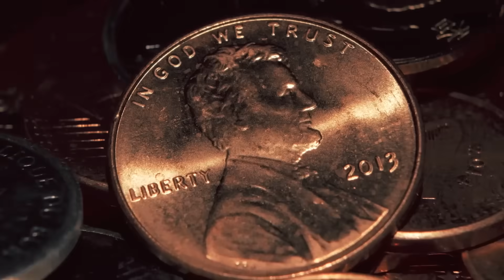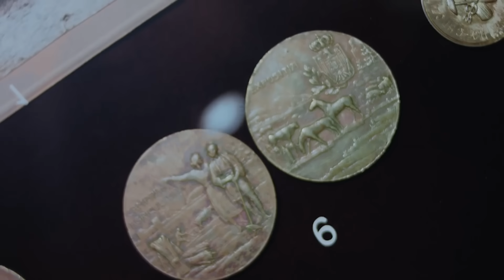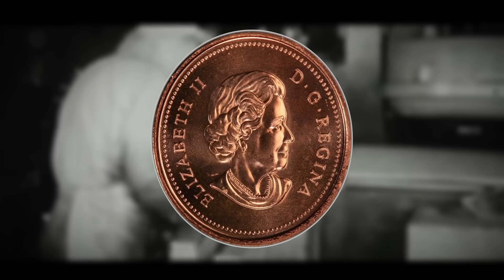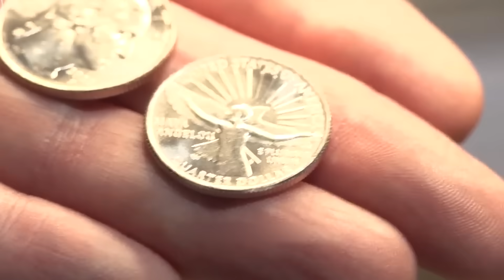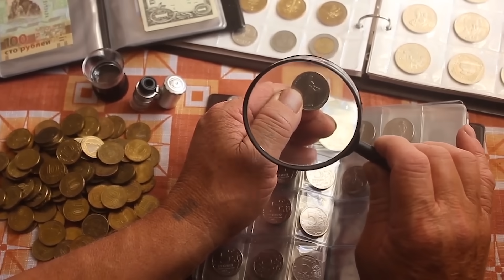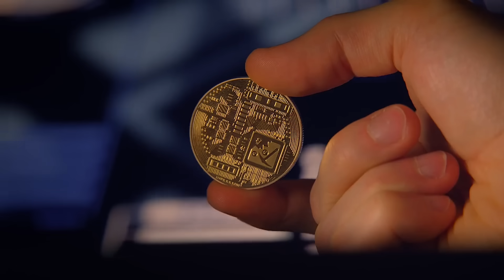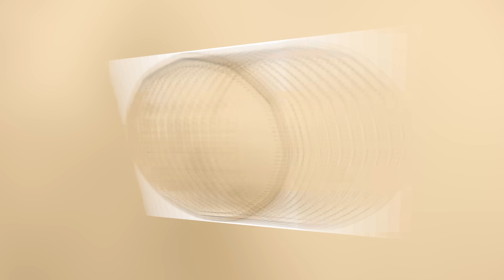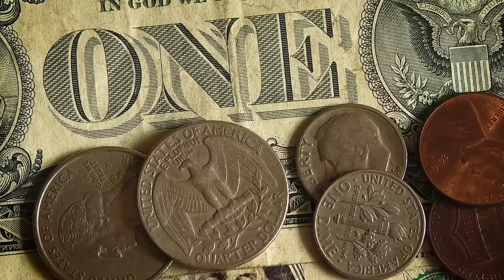What Happens to Old Coins When They’re No Longer Used?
Every year, millions of U.S. coins disappear from circulation — melted, replaced, or hidden away. But where do they actually end up?

Have you ever wondered what happens to old coins when they’re too worn out to be used anymore?
In this video, we uncover the fascinating journey of retired coins — from collection and sorting to melting and recycling.

Discover how millions of old coins are taken out of circulation, separated by metal type, and transformed into raw materials that can be used again.
You’ll see the technology, precision, and sustainability behind giving old currency a brand-new life.

Learn how this process helps reduce waste, recover valuable metals, and keep economies running efficiently.